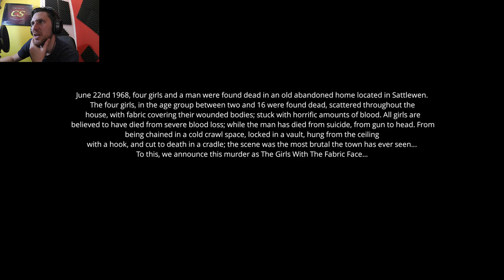A Girls Fabric Face (Ending) Amazing Indie Game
Ending to A Girls Fabric Face a indie horror game, Sleeping in a Haunted House to investigate paranormal activity. This is one of the best indie horror games I have ever played.
A brutal murder has taken place in an old home located in SattleWen.
Three girls have been brutally murdered in the home, and police call it “The most violent crime to ever happen in this city”. Young Anna, aged 16 is intrigued by what has happened, and has decided to investigate the house. Upon arriving at the old abandoned premises, Anna sets up two cameras, and begins to investigate the home to hopefully gather any data that may prove of some importance. Unfortunately, nothing quite seemed right. After learning about the terrifying things that have been going on this whole time, Anna determines that nothing was as it has appeared to be. In the end, a horrible truth is revealed, and an important decision must be made. What is really going on with the case known as “The girls with the fabric face”?
At this point in time, I can finally say with confidence that the game is complete! And quite good at that. After the massive wreck of Minds Eyes, I was able to gather quite a nice amount of input from a lot of players who have given me suggestions, complaints, and support in creating A Girls Fabric Face. After working for quite a long time, I believe I can say with confidence that this game is a “Proper” horror game. In this game, I focused far more on suspense and adventure than anything else (Aside form the overall story); and I believe that everything flowed very well.